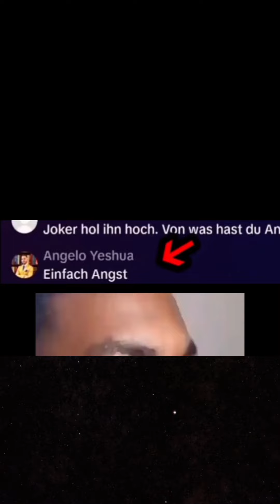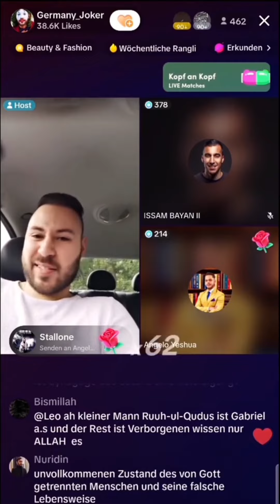„GOTT ist STARK, wenn ich es erlaube“😵‍💫🤯 CHRIST tut KUFR⁉️Arzach, Angelo [Muslim V/s Christ]🔥